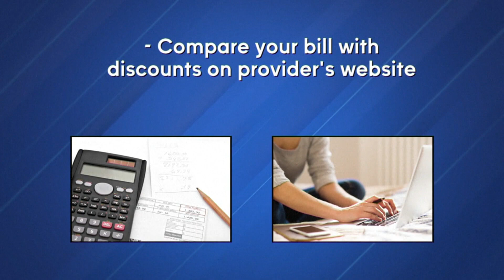Tips for lowering your monthly bills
Consumer expert Mandy Walker says companies have protocols for lower-paying offers, and they're just hoping customers don't ask about them.